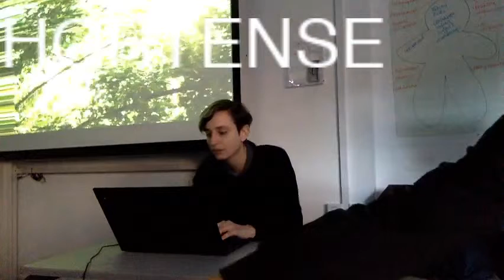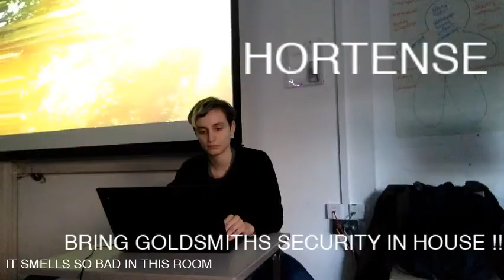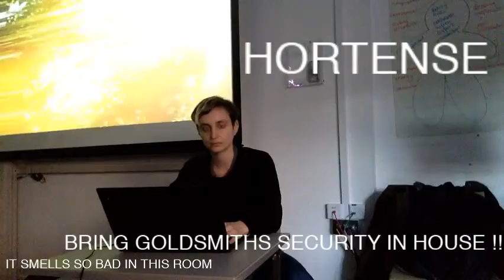TOPLAP15 - London Algorave - Hortense - 15 February 2019 16:05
TOPLAP15 live performance by Hortense from London, UK at the London Algorave